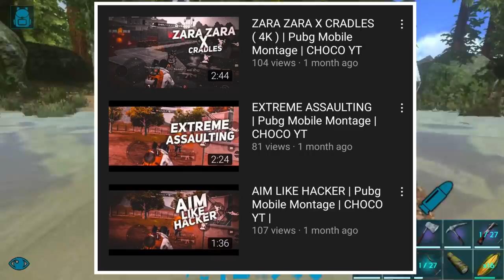Building My New Base - Redwood Hardcore Survival | Ep 14 | Hindi | Ark Mobile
- My Device ?

Device : iPhone 7
Processor : 2.34GHz quad-core Apple A10 Fusion processor
Pixels : 4.7"750x1334
Camera : 12mp2160p
Ram : 2gb Ram
Battrey : 1960mAh